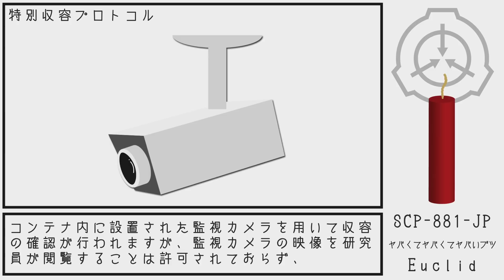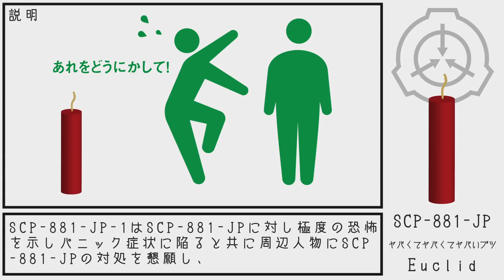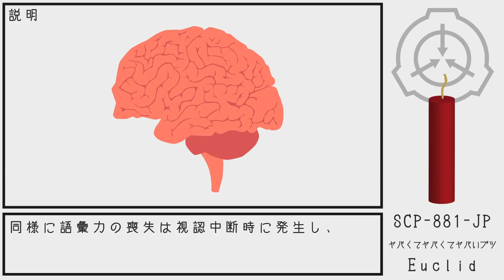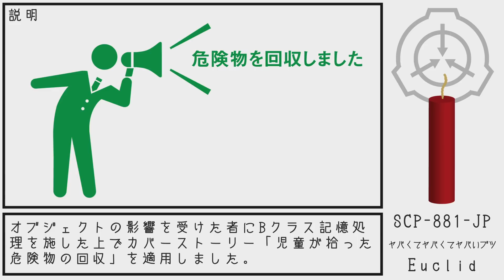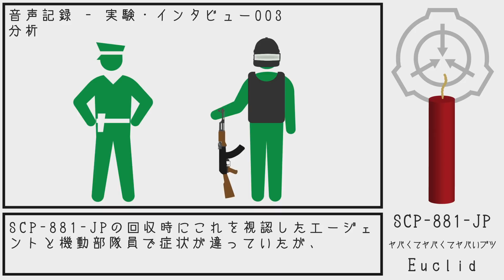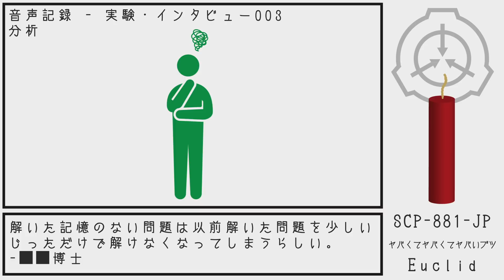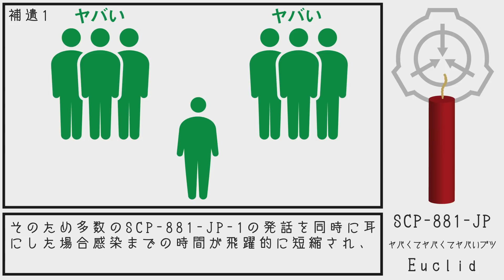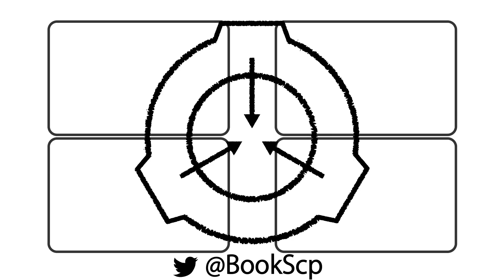【SCP紹介】SCP-881-JP ヤバくてヤバくてヤバいブツ【結月ゆかり】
Item #: SCP-881-JP
ヤバくてヤバくてヤバいブツ

Author:triplet_pp